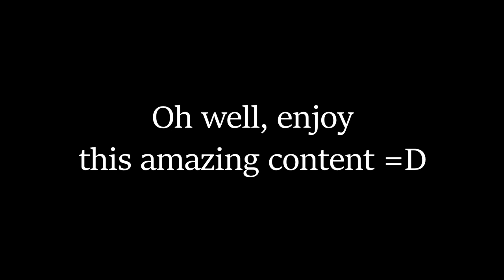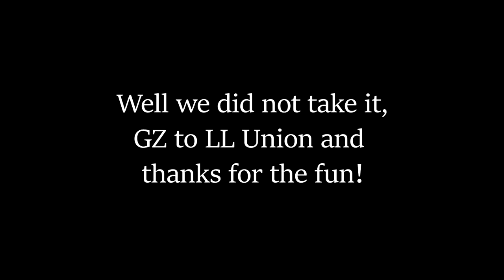Başlığa beton kalmadı aga | ISRO Palmyra - FW - X1COR!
Neffex - Badass